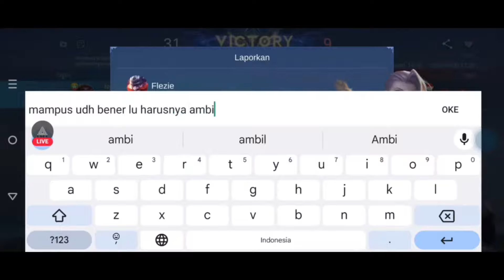Ruby jungler posisi Skill di acak !! Bantai 😎